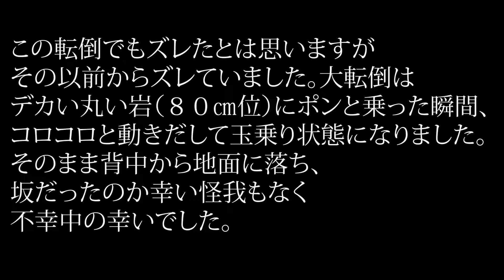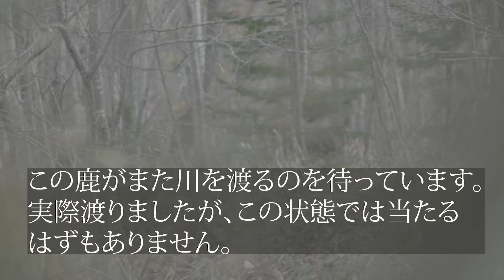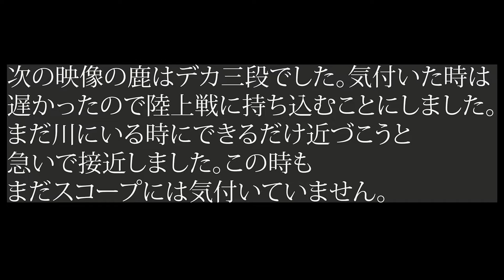シーズン４ エゾシカ猟＃6 【失敗から多くを学ぶ】数日間の挑戦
一頭も獲れていません。そこをご了承の上ご視聴くださいm(__)m長いので分割して見ていただくと良いかもしれません(^-^;
※今現在の最終結論です。動画でも書いていますが射撃時のマズルジャンプした時木に当たってスコープがズレたと思います。よく思い出してみると記憶がありました。さらっと流してしまった事がダメでした。待ちポイントの木が横にＶ字に分かれていてその隙間から射撃した際に当たりズレました。それ以外考えられません。そして転倒した時は恐らくズレていないと思っています。マズルジャンプする銃は気を付けた方がいいです。
違う日なんですがこんなことがありました。オス同士のコールが聞こえてきて、しばらくするとオスジカが川に突如現れました。この現れ方は川を渡るために来たのではなく明らかに相手を探していました。もう少し観察すればよかったです。距離は２３０ｍちょいだと思います。接近しましたが失敗です。川を渡ろうとしている鹿ではなく、相手を探していたので同じような接近方法ではダメでした。でも普通にビックリしました(笑)この日の三段はこのワンチャンスのみでした。もしかしたら私側の山からもう一頭のオスジカが来たかもしれませんね。